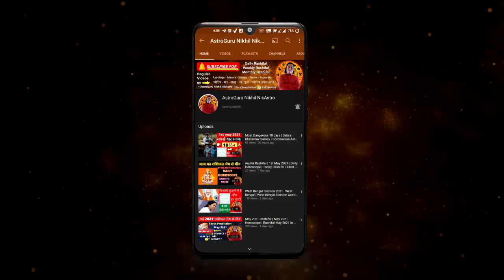16 May 2023 | आज का राशिफल | Aaj ka rashifal AstroGuru Nikhil NikAstro | Daily Rashifal may 2023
Nikhil Nikastro

CONTENTS - rashifal Rashifal aaj ka rashifal today Rashifal 2023 Mesh Rashi vrishabh Rashi Mithun Rashi kark Rashi Singh Rashi Kanya Rashi tula rashi vrishchik Rashi Dhanu Rashi Makar Rashi Kumbh Rashi Meen Rashi Aries Taurus Gemini cancer Leo Virgo Scorpio Sagittarius Capricorn Aquarius Pisces May rashifal May 2023 rashifal May 2023 horoscope daily Rashifal in Hindi aaj ka horoscope aaj ki Bhavishyavani in Hindi aaj ka panchang in Hindi Hindi mein rashifal Hindi Rashifal Dainik Rashifal in Hindi aaj ka Jyotish upay Jyotish learn astrology in Hindi best astrologer in India
Topics covered
- 16 May 2023 rashifal
- 16 May 2023 Aaj Ka Rashifal
- 16 May 2023 aaj ka Panchang
- 16 May 2023 daily horoscope
- 16 May 2023 love rashifal
- 16 May 2023 aaj ka love rashifal
- 16 May 2023
- daily astrology
- Jyotish upay
- Jyotish
-daily Rashifal May 2023
- daily horoscope in Hindi
- horoscope today
- rashifal today

time stamps
00:00 - intro
00:21 - 16 May 2023 rashifal
00:51  - panchang
01:49 - Aries |  Mesh Rashi
03:20 - Taurus |  vrishabh Rashi
04:33 - Gemini |  Mithun Rashi
06:01 - cancer |  kark Rashi
07:23 - Leo |  Simha Rashi
08:49 - Virgo |  Kanya Rashi
10:33 - Libra |  tula rashi
12:10 - Scorpio |  vrishchik rashi
14:05- Sagittarius |  Dhanu Rashi
15:40 - Capricorn |  Makar Rashi
17:02 -  Aquarius |  Kumbh Rashi
18:32 - pisces | meen
career rashifal
 business rashifal
 money/ wealth rashifal
 love rashifal
 study rashifal
 medical  astrology
 health rashifal